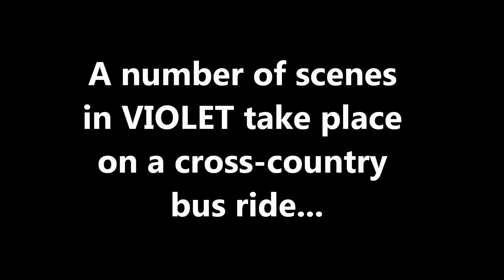The Cast of VIOLET Takes A Bus Ride!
A number of scenes in VIOLET take place on a cross-country bus ride.  So, MusicalFare's cast gave a treat to some riders on an NFTA bus by performing "On My Way" while in-transit!